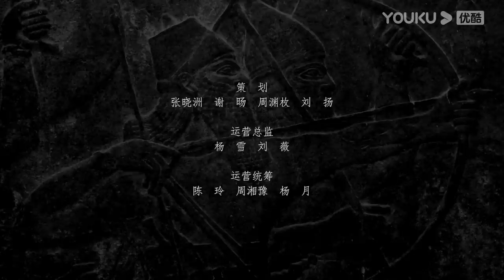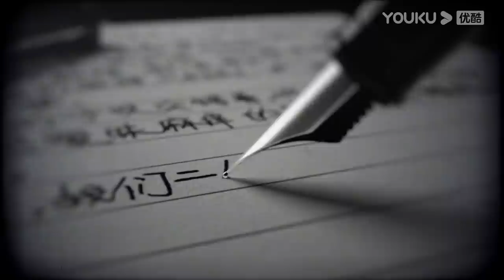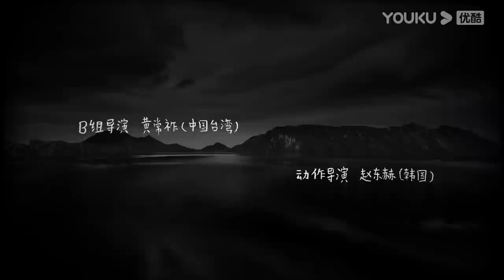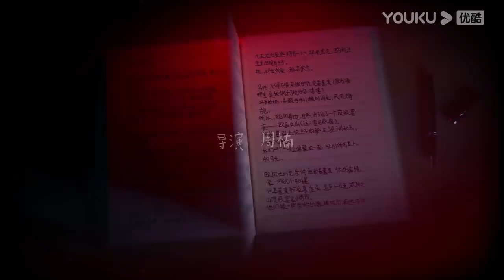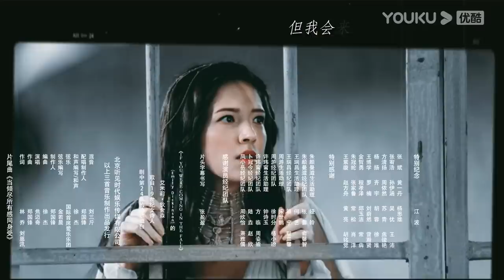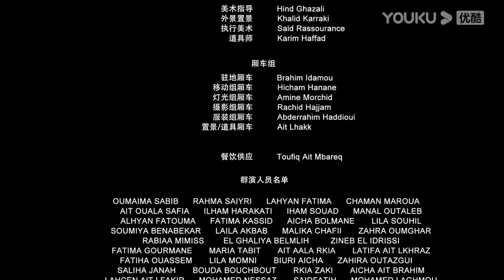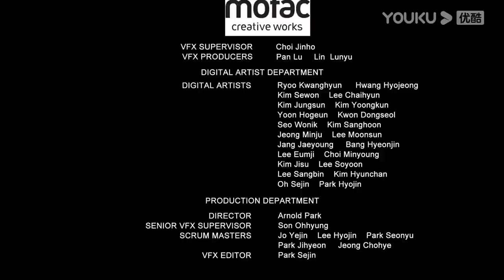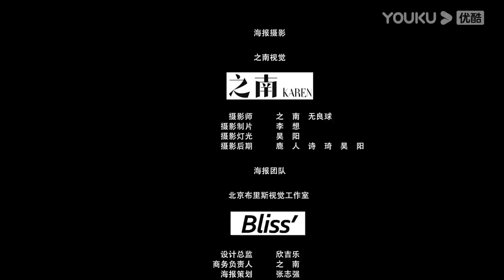ENGSUB 【FULL】我的巴比伦恋人 Dear Diary EP02 | 凤小岳/卜冠今/许玮甯/周游 | 爱情/奇幻/喜剧 | 优酷宠爱剧场 YOUKU ROMANCE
【FULL】我的巴比伦恋人 Dear Diary | 凤小岳/卜冠今/许玮甯/周游 | 爱情/奇幻/喜剧 | 优酷宠爱剧场 YOUKU ROMANCE

🤍集数：24集